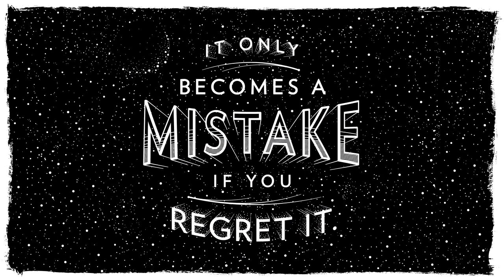Mastering Script Lettering: Introduction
Lesson 1 of 18, a Tuts+ course on Mastering Script Lettering taught by Scott Biersack. Become a Tuts+ member to get access to hundreds of new courses and eBooks!